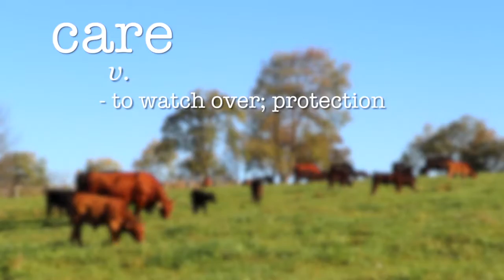Caring for Animals and the Land The Canadian Beef Story